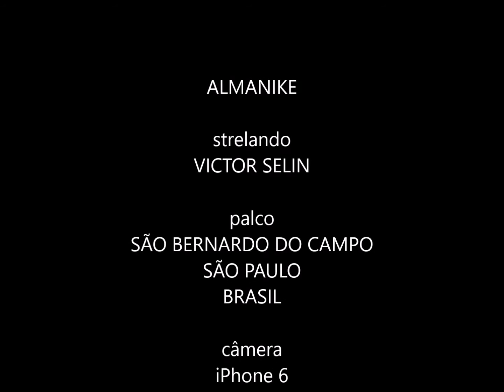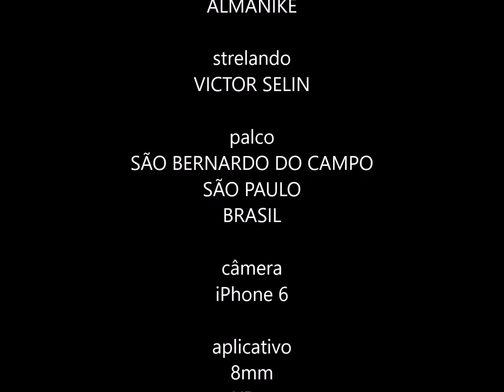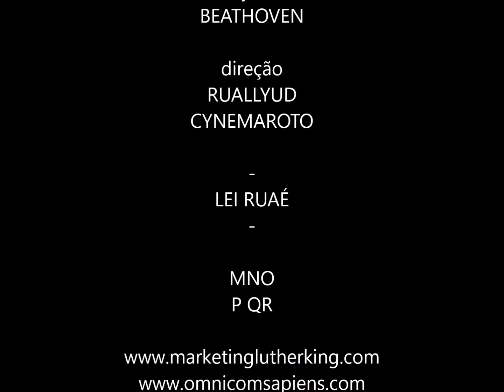Almanike - Victor Selin - Tradutor Juramentado Russo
A função da Marca é indicar o produto, sua função segunda é mobilizar as conotações afetivas. Jean Baudrillard